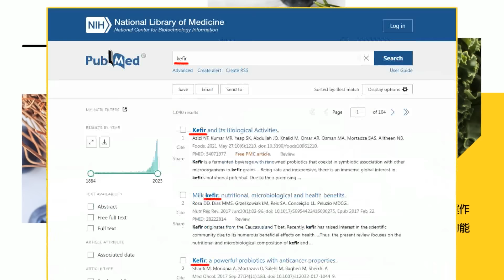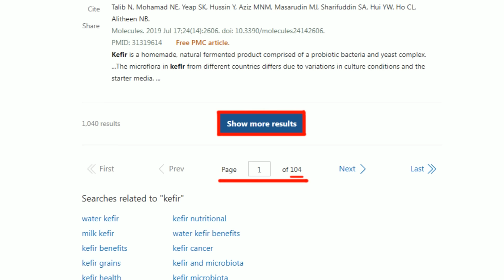【洪淑芬辣晚報】聊啥?柯文哲.蔡壁如同框感恩餐會 私聊10分鐘｜蔡壁如名字都寫錯!新職銜"民眾黨中央委員" 能牽制8不分區? 精華版